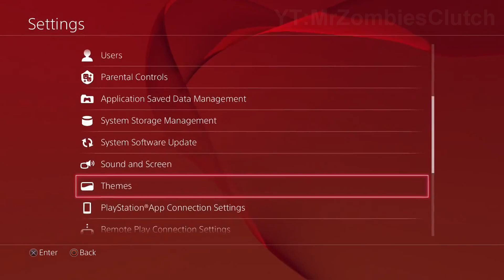Neues Der Eisendrache Thema | Black Ops 3 [German/Deutsch] [Full-HD]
­ÖFFNEN

► Hilfreiche Foren:

Ihr sucht Mitspieler, Tipps und Tricks für den Zombie Modus?

Wenn ihr News und Informationen zu Call of Duty sucht,
vorbeischauen.

► Mein Equipment:*

● X-Box Headset
● PC Headset